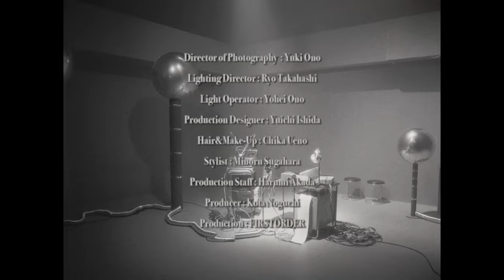Kroi - Juden [Official Video]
*18都市21公演の全国ツアー*
*『Kroi Live Tour 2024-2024 "Unspoil"』チケット発売中！🧪*

《Schedule》
-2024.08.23(金)　神奈川・KT Zepp Yokohama- SOLD OUT!!
-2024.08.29(木)　愛知・Zepp Nagoya- SOLD OUT!!
-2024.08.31(土)　福岡・Zepp Fukuoka- SOLD OUT!!
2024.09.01(日)　広島・BLUE LIVE HIROSHIMA
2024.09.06(金)　宮城・仙台PIT
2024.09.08(日)　北海道・Zepp Sapporo
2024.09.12(木)　大阪・Zepp Osaka Bayside
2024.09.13(金)　大阪・Zepp Osaka Bayside
-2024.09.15(日)　香川・festhalle- SOLD OUT!!
-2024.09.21(土)　新潟・LOTS- SOLD OUT!!
-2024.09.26(木)　東京・Zepp Divercity Tokyo- SOLD OUT!!
-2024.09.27(金)　東京・Zepp Divercity Tokyo- SOLD OUT!!
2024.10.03(木)　岡山・CRAZYMAMA KINGDOM
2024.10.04(金)　鳥取・米子laughs
-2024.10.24(木)　長野・CLUB JUNK BOX- SOLD OUT!!
-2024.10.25(金)　山梨・甲府CONVICTION- SOLD OUT!!
-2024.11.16(土)　大分・DRUM Be-0- SOLD OUT!!
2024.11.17(日)　熊本・B.9 V1
-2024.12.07(土)　沖縄・桜坂セントラル- SOLD OUT!!
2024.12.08(日)　台北・THE WALL

《FINAL公演》
Kroi Live Tour 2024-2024 "Unspoil" at PIA ARENA MM
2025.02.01(土) ぴあアリーナMM 開場：17:00 開演：18:00

🎫TICKET発売中！

- - - - - - - - - - - - - - - - - - - - - - - - - - - - - - - - Kroi - 'Juden' from New EP 'nerd' Out on 10/20⚡️
（ダイハツ「ROCKY-e:smart」CMソング）

CD Only：¥1,650 / CD+DVD：¥3,300 (Tax in)

2. pith
3. Rafflesia
4. blueberry
5. おなじだと
6. WATAGUMO

[DVD]
Major 1st Album『LENS』Release Tour “凹凸” from 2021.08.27 LIQUIDROOM
01. dart
02. Mr. Foundation
03. Balmy Life
04. sanso
05. shift command
06. a force
07. Monster Play
08. ichijiku
09. Custard
10. selva
11. Page
12. 帰路
13. Pirarucu
14. 侵攻
15. 夜明け
16. Network
17. HORN
18. Shincha
19. Fire Brain

[Music Credit]
Music & Words : Kroi
Recording Engineer : Ryoji Yanagida
Assistant Engineer：Tee Yi Sheng
Mix Engineer : Daiki Chiba(Kroi)
Drum Technician : Genki Wada
Guitar & Bass Technician : Tatsuya Mochizuki

[Video Credit]
Director : Takuto Shimpo
Director of Photography : Yuki Ono
Lighting Director : Ryo Takahashi
Lighting Operator : Yohei Ono
Production Designer : Yuichi Ishida
Stylist : Minoru Sugahara
Stylist Assistant : Miku Takada / Maria Kondo
Styling Special Thanks :  kenichi. / LITTLEBIG / archeologie / MICMO / detour -yorimichi- / Eye's Press
Hair & Make Up : Chika Ueno, Takami Yamaguchi
Photographer : Momo Angela
Production Staff : Harumi Akada
Producer : Kota Noguchi
Production : FIRSTORDER